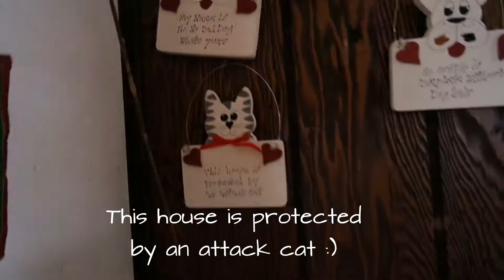Vacation USA 2016 - 06 - Calico Ghost Town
Going from Barstow to Calico Ghost Town.
Again big big sorry for the noise. :(

Video was made with Magix Video Deluxe Premium 2017
Used Camera: Samsung NX Mini